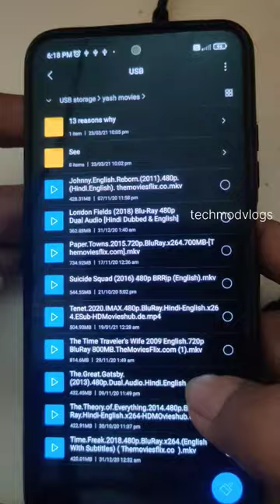🤯🪓 conect Hard drive in mobile just 40 second 🤯 📱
how to use hard drive in mobile 🤯 📱